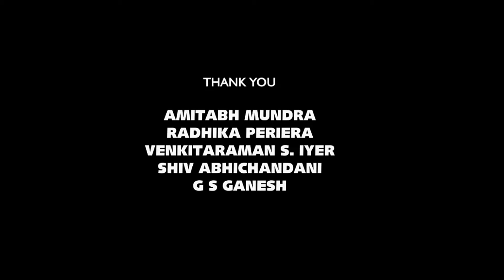Dunki Full Movie 2023 | Shah Rukh Khan | Taapsee Pannu | Vicky Kaushal | Boman Irani | Fact & Review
Dunki Full Movie | Shah Rukh Khan | Taapsee Pannu | Vicky Kaushal | Boman Irani | Facts & Review